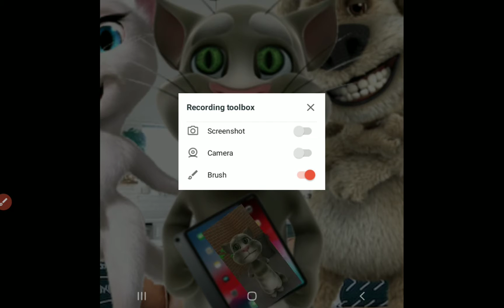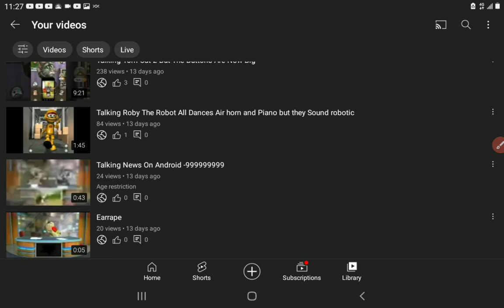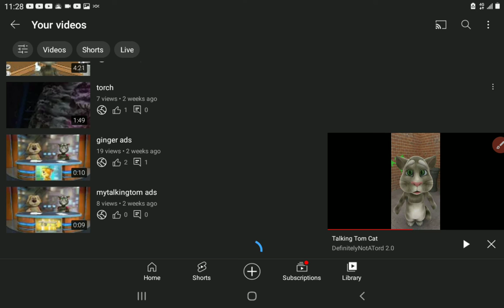atleast credit me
l even the bacteria Video was JCTOT